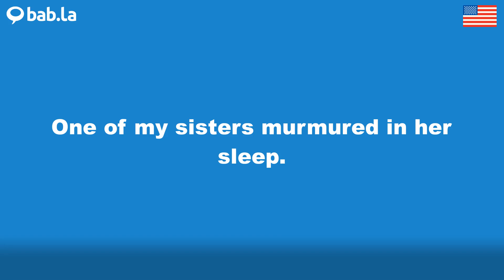SLEEP pronunciation | Improve your language with bab.la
Improve your spoken English by listening to SLEEP pronounced by different speakers – and in example sentences too. Learn and love languages with bab.la.